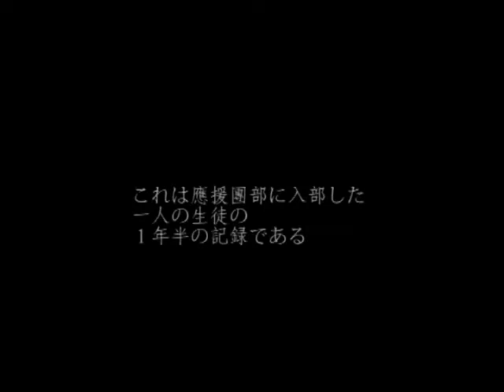映画甲子園 高校生自主制作映画「下村物語 Kの...」-1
映画甲子園2010 埼玉県立松山高等学校 映像制作部 「下村物語 Kの軌跡／無限の可能性」-1